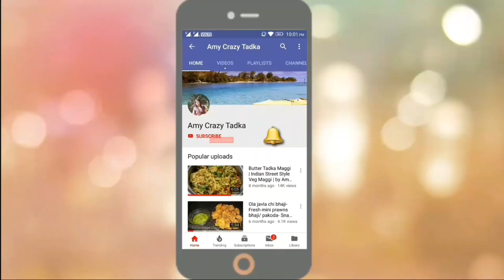हरे मटर को रखें पूरे 1 साल तक Fresh | How to Store Green Peas for 1 year | Tips and Tricks